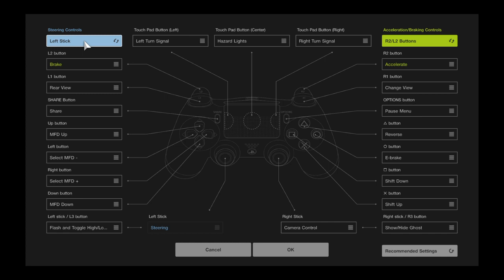Gran Turismo Sport [PS4] Gameplay Clip | Single Rally Race with Latest Livery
I've made another Livery on Gran Turismo Sport on my PlayStation 4, as it's on a Mitsubishi Lancer Rally Car!

Fact: The Colors I put on the Car are actually my Top 3 Favorite Colors, which are: Green, Blue, and Purple!

I hope that you Guys Like and Enjoy the Video the Best Way!!!